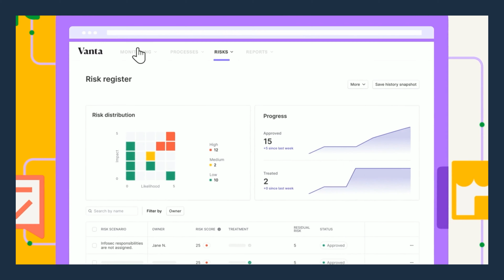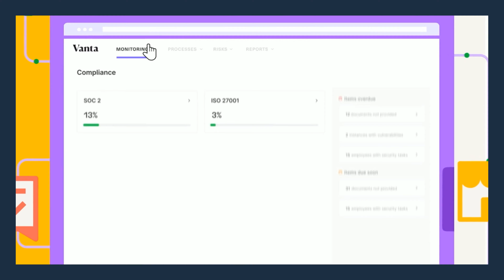Exodus at OpenAI | Tech Wreck 2024 | Google (Finally) A Monopoly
Can the executive shakeup at OpenAI and a historic antitrust ruling against Google reshape the future of AI and tech innovation?

Dive into this week’s Reacts episode as Chris Saad and Amir Shevat explore these shifts and their ripple effects across the industry.

- Exodus at OpenAI: Unpacking the departures of top executives and their implications for AI development.
- Tech Market Volatility: Analyzing recent stock and crypto downturns—temporary blip or long-term trend?
- Google's Monopoly Ruling: Understanding the antitrust decision and what it means for startups and competitors.

Join us for expert insights and in-depth analysis of these pivotal developments impacting the tech landscape.

00:00 Intro
00:50 On Today's Show
02:15 Housekeeping (Yaniv Away!) and Pact
02:56 OpenAI's Good News: Structured API Outputs
11:36 OpenAI's Bad News: Executive Departures
18:03 Crypto and Tech Stock Market Correction
26:40 Google Legally a Monopoly: Implications and Analysis
38:06 Social Plugs and Outro

Key links
Vanta helps businesses get and stay compliant by automating up to 90% of the work for the most in demand compliance frameworks. With over 200 integrations, you can easily monitor and secure the tools your business relies on.